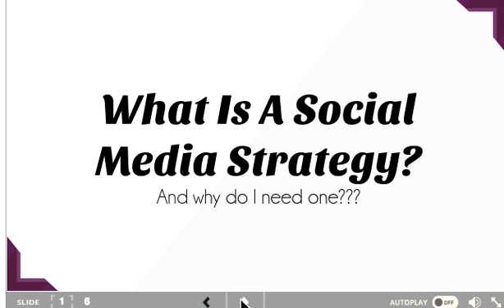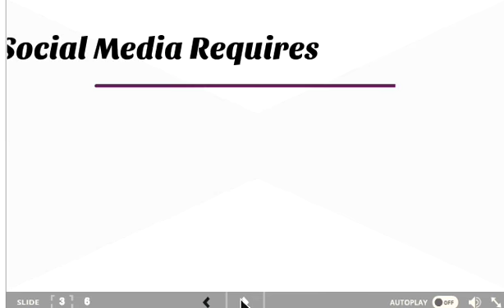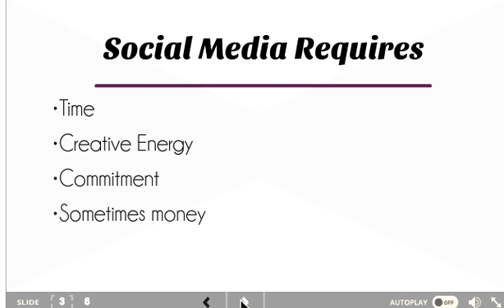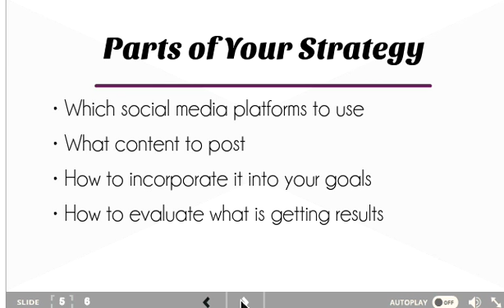What Is Social Media Strategy?